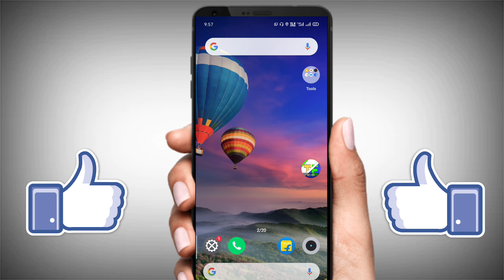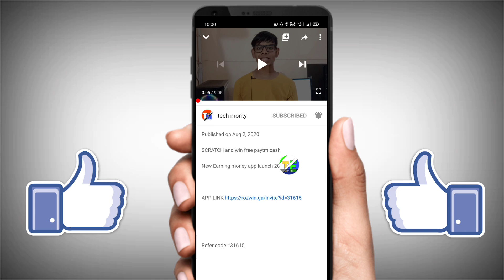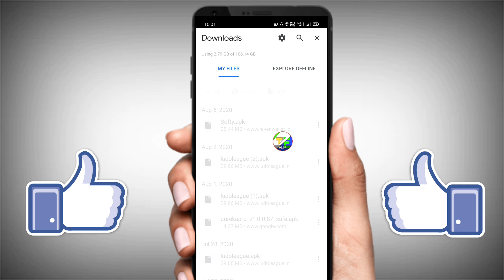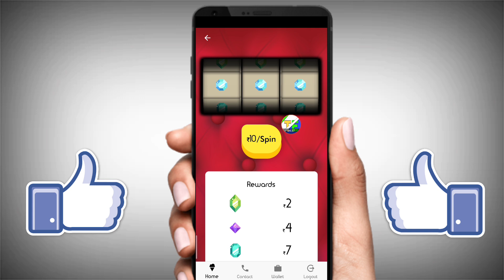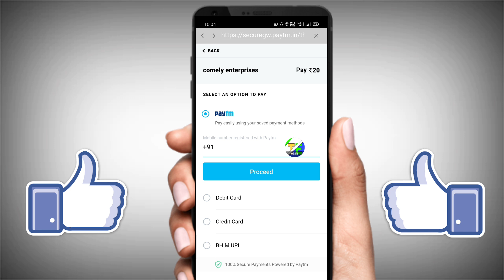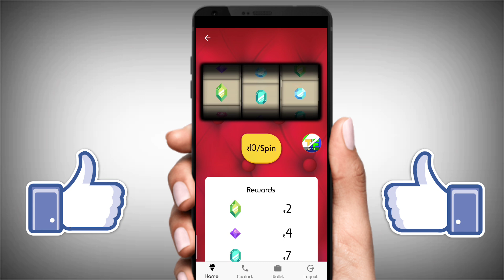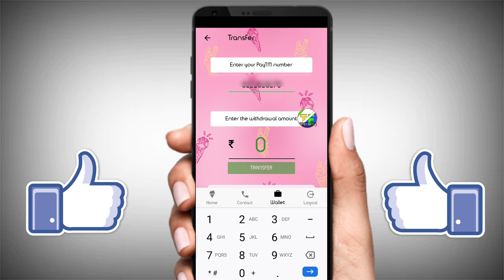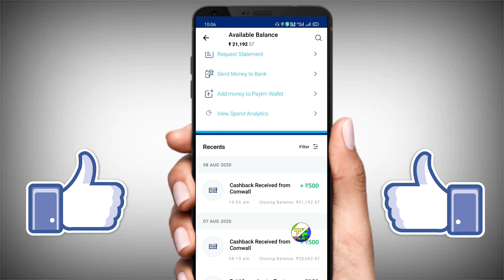New Earning App for Android !! Earn Money Online Instant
New App Launch Har Roz Kamao ₹500 Paytm Cash

Refer code.TFESFT